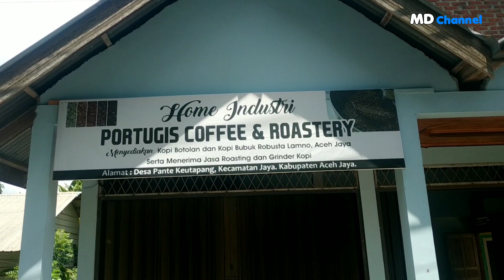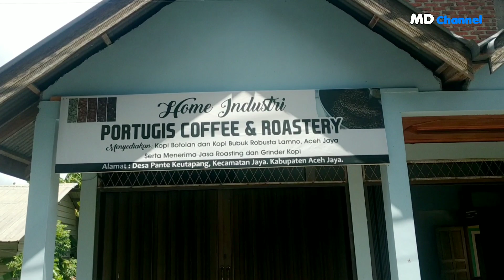MEUCAÉ di Portugis Coffee Lamno | Cek Medya Hus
Judul       : Meucaé di Portugis Coffee Lamno
Penyair    : Cek Medya Hus
Lokasi      : Lamno Acèh Jaya
Shoot        : Ahadi PJ Samlakoë Muda
Channel    : Medya Hus MD Channel
Dok           :  MD Channel
Pruduser  : Ayah Mon Mata
Produksi  : MD@2021
Copyright : @2021

Dalam kesempatan ini saya menyampaikan dan melantunkan syair di Portugis Coffee Lamno Jaya, tertarik untuk mempromosikan prodak daerah sebagai aset dan kekayaan alam bagi daerah kita,
Saya sebagai penyair dan putra daerah aceh jaya tentu punya tanggung jawab dalam memelihara seni tutur aceh, dan mempromosikan prodak daerah sendiri, dengan seni tutur ini saya menyampaikan dan mensyairkan tentang produksi asli kopi robusta aceh asli dan hasil kreativ anak bangsa yang ingin mempromosi hasil bumi sendiri, kita beri apresiasi kepada pungusaha muda lokal yang memproduksi hasil alamnya sendiri, walau banyak kendala yang di hadapi.

Ikuti terus Akun Kami yang selalu menyampaikan pesan melalui seni tutur aceh, semoga ada mamfa'at,